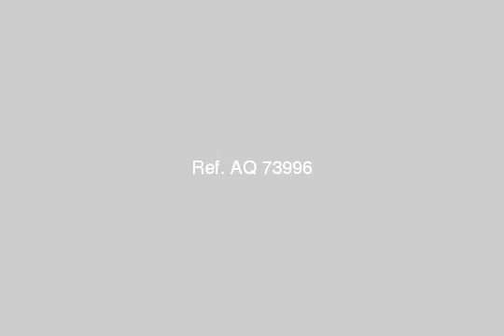Apartment For Sale In Nasr City Cairo - mlseg.com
Apartment For Sale In Nasr City Cairo شركة واصل للاستثمار العقارى والمقاولات تقدم شقة بمساحة235م بمشروعها(الياسمين2)العقار مكون من أرضى-5أدوار متكررة-الدور على 3شقق-الشقة مكونة من 3غرف نوم-3قطع رسيبشن-2حمام-مطبخ-بلكون-واجهة العقار كلاسيكية-مدخل رخام-انتركم-اسانسير-حراسة-تسليم فورى-ادفع النصف والباقى على سنتين - مدينة نصر المنطقة التاسعة شارع عبد العزيز عيسى - Egypt Real Estate | Greater Cairo | Nasr City | Apartment For Sale